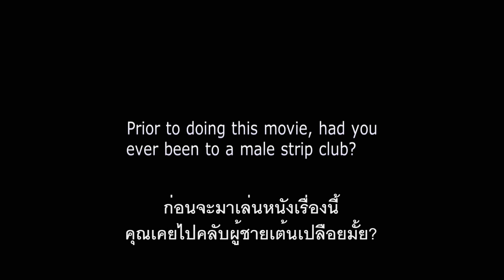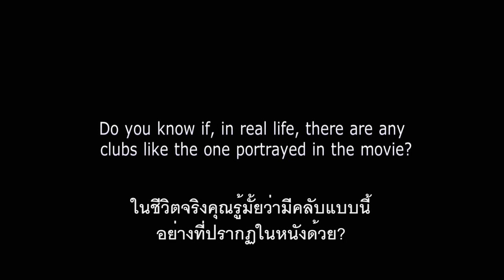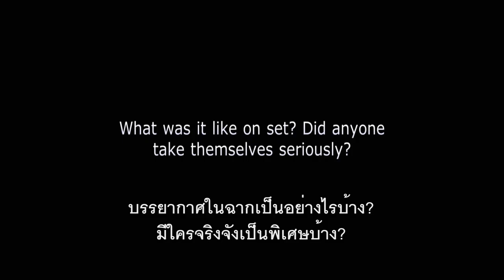Magic Mike XXL - Jada Pinkett Smith Online Interview (ซับไทย)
ภาพยนตร์เรื่อง “Magic Mike XXL” เป็นการกลับมารวมตัวกันของแชนนิ่ง ทาทัม, แม็ตต์ โบเมอร์, โจ แมนกานีลโล, เควิน แนช, อดัม โรดริเกซ และแกเบรียล อิเกลเซียส นักแสดงจากภาพยนตร์ที่ฮิตทั่วโลกปี 2012 เรื่อง “Magic Mike”

ภาพยนตร์เป็นเรื่องราวที่เกิดขึ้นกับไมค์ 3 ปีต่อมาหลังจากที่เขาลาวงการเต้นเปลื้องผ้าที่เขาได้สร้างตำนานเอาไว้  ภาพยนตร์เรื่อง “Magic Mike XXL” สมาชิกที่หลงเหลือ Kings of Tampa พร้อมสลัดผ้าแล้ว แต่พวกเขาอยากทำในสิ่งที่เป็นตัวของตัวเอง นั่นคือการปลุกความเร่าร้อนขึ้นมาในสุดยอดการแสดงครั้งสุดท้ายที่หาดไมร์เทิล พร้อมด้วยหัวหน้าคณะ Magic Mike แห่งตำนานที่จะมาสร้างสีสันกับพวกเขา

บนเส้นทางสู่การแสดงครั้งสุดท้ายของพวกเขา พวกเขาต้องแสดงแต่ละที่อย่างรวดเร็วในแจคสันวิลล์และซาแวนนาห์ เพื่อรวมตัวเพื่อนเก่าและสร้างมิตรภาพกับเพื่อนใหม่ ไมค์และทุกคนได้เรียนรู้จังหวะการเคลื่อนไหวแบบใหม่และสร้างความสะเทือนให้ผลงานที่ผ่านมาได้อย่างคาดไม่ถึง

“Magic Mike XXL” มีกำหนดฉาย  9  กรกฎาคมนี้ ในโรงภาพยนตร์